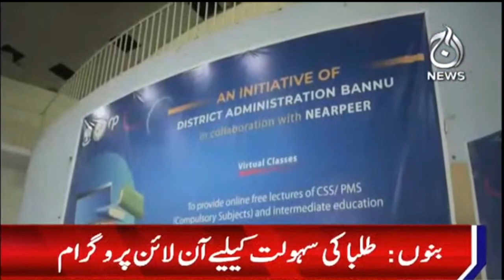Online program start for students in Bannu- Aaj News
Aaj TV Official:
shorturl.at/iBDNX